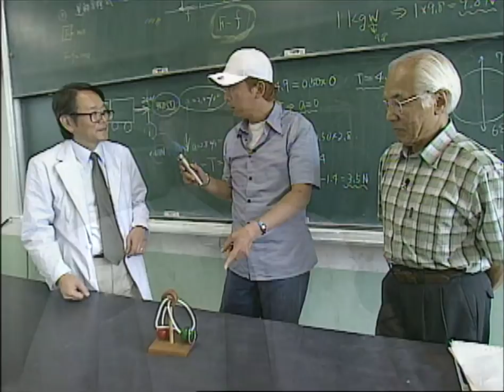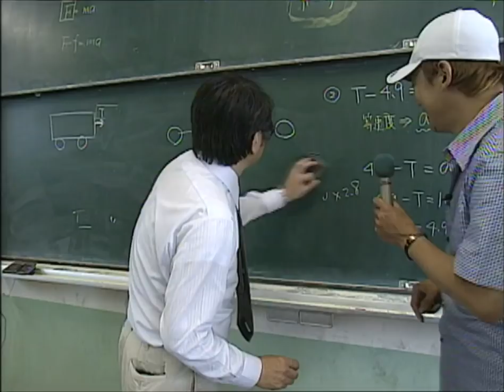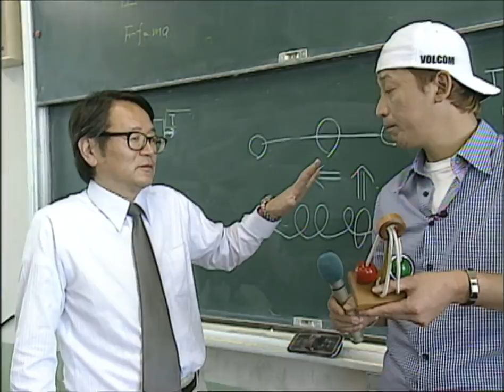Etter et tiår med IQ-leken måtte han bare gi opp. Så kom løsningen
Trykk på ikonet nederst til høyre for undertekst.

UMULIG?: Akihara brukte 10 år på denne pusleknuten uten å finne en løsning. Det japanske TV-programmet «Detective Knight Scoop» tok saken for å finne en løsning. Klarer de det?

Videoen er lisensiert av ABC International.